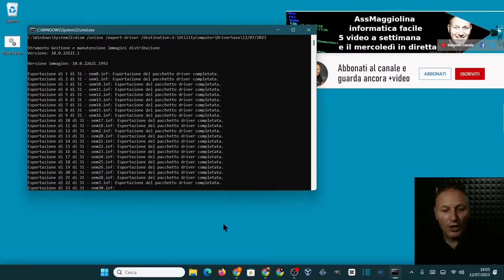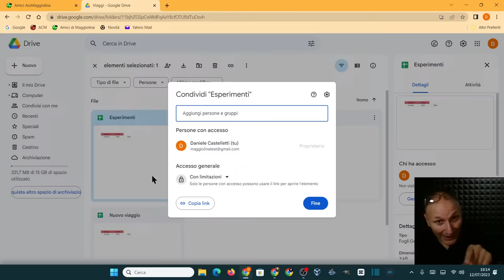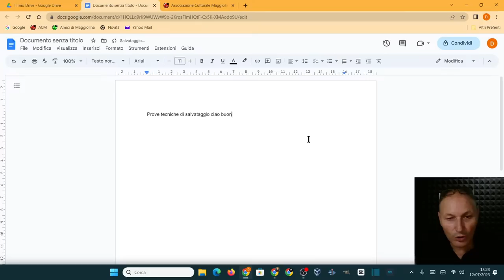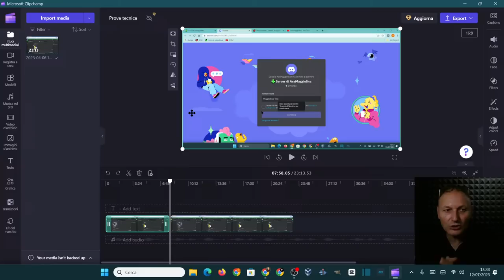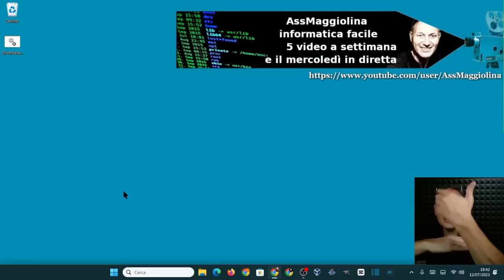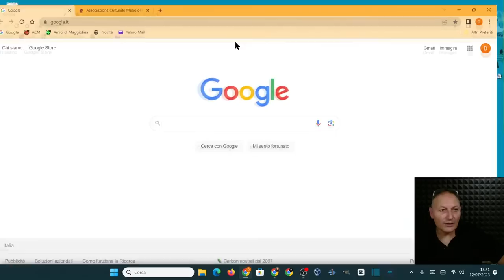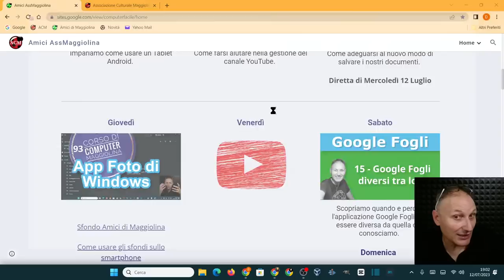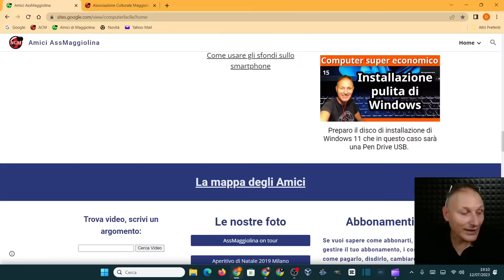92 Nuovi salvataggi, come gestirsi | AssMaggiolina | Daniele Castelletti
Come adeguarci al nuovo modo di salvare i nostri documenti.

Materiale utilizzato per realizzare questo video:
--- PC
RAM 8GB
GPU GeForce GTX 1050 Ti
-- Notebook
RAM 4GB
GPU integrata
--- Microfono
Blue Yeti
--- Smartphone utilizzato